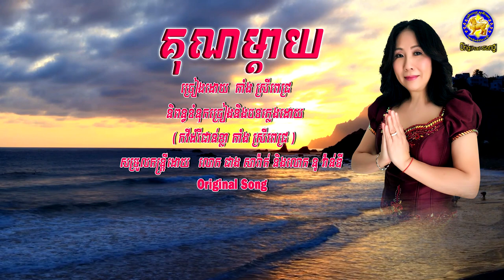គុណម្ដាយ​ ភ្លេងសុទ្ធ karaoke - តន្រ្តីលោក នូ វ៉ាន់ឌី និង ជាងសារ៉ាត់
និពន្ធបទភ្លេងនិងទំនុកច្រៀងដោយកវីដំរីជាន់ខ្លា តាំង ស្រីពេជ្រ
សម្រួលតន្រ្តីដោយលោក នូ​ វ៉ាន់ឌី​ និងលោក ជាងសារ៉ាត់ យើងខ្ញុំសូមថ្លែងអំណរគុណជាអនែកដល់ម្រិយមិត្តដែលតែងតែជួយគាំទ្រនូវស្នាដៃរបស់យើងខ្ញុំ🙏🙏🙏